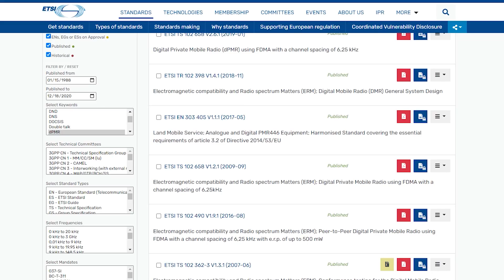How to Get Started in DMR Radio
DMR radio and DMR repeaters are networked together via the internet. This system allows you and your buddies to connect not just in your local area, but across the world. Virtually with DMR, you can hear the thousands of fellow hams and their stories without ever having to leave your home. Are you ready to start your journey into DMR? We can help you!